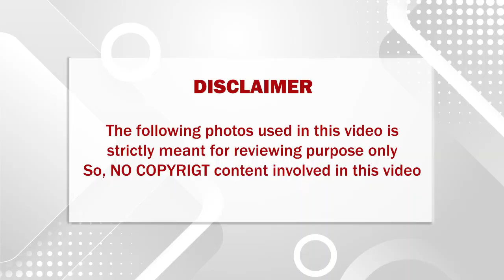இசையமைப்பாளர் டி.இமான் குடும்பத்தில் சற்றுமுன் நடந்த சோகம்.. அதிர்ச்சியில் மற்ற பிரபலங்கள்